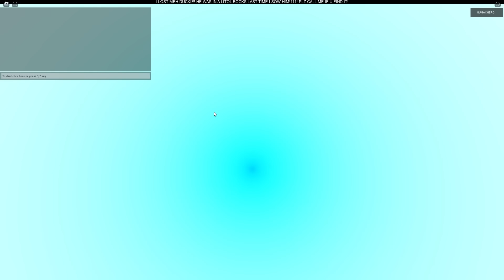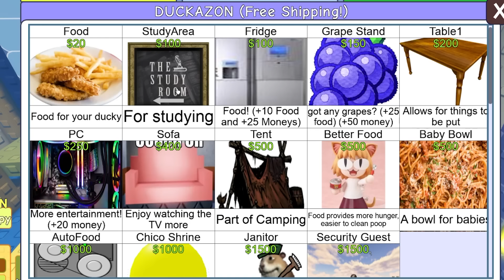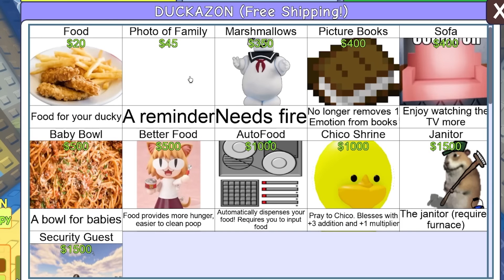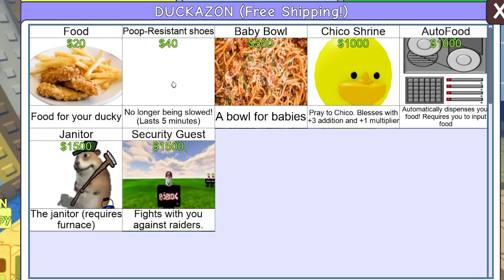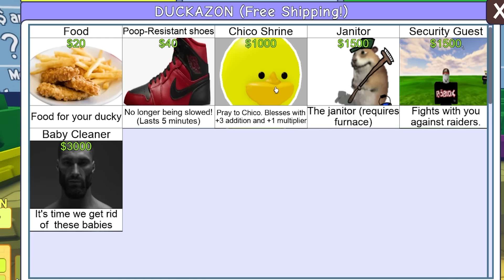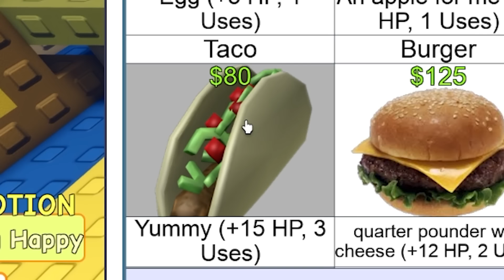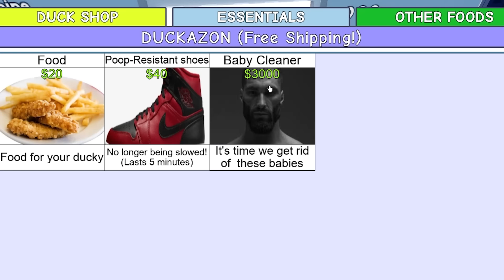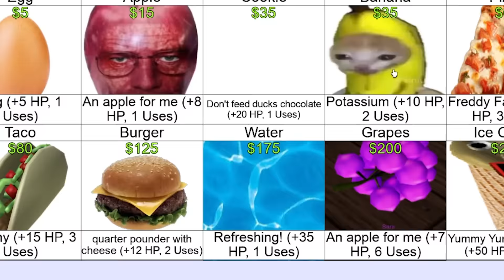8 KİŞİ 1 TYCOON OYNARSA...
Bugün ekiple birlikte 8 kişilik raise a ducky isimli oyunu oynadım! Umarım beğenirsiniz! | Roblox Türkçe